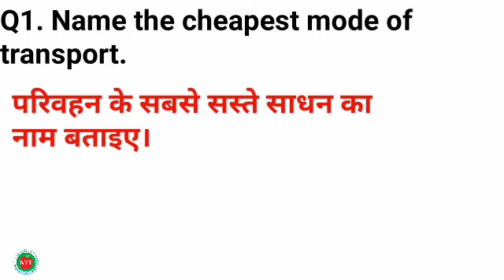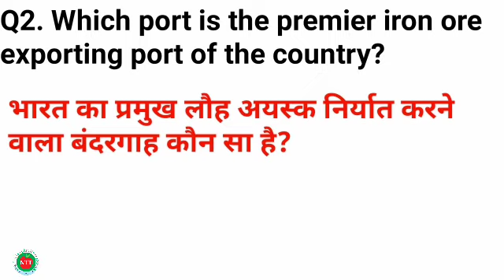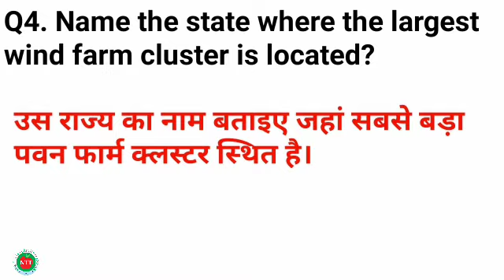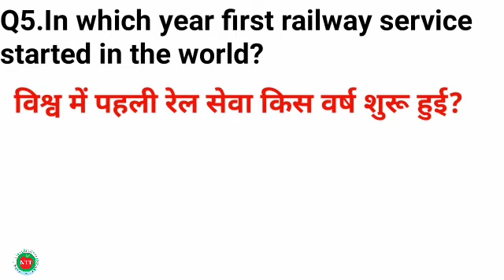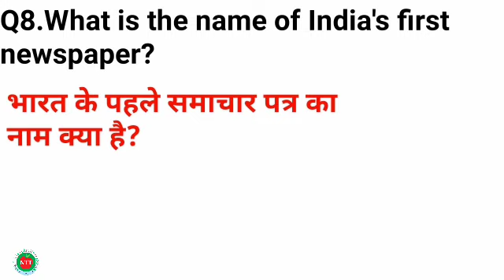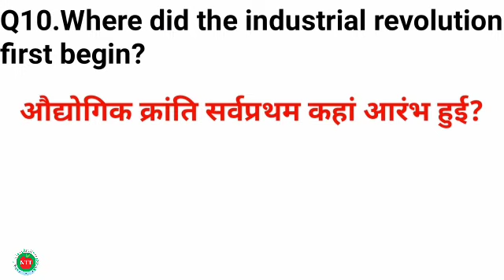General Knowledge I General Studies I Gk for UPSC /BPSC I Gk questions and answers